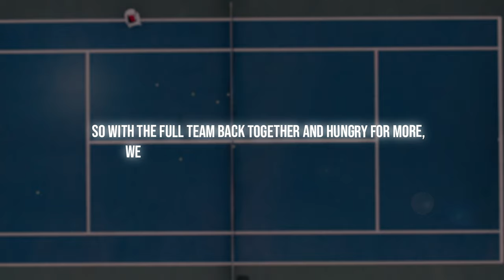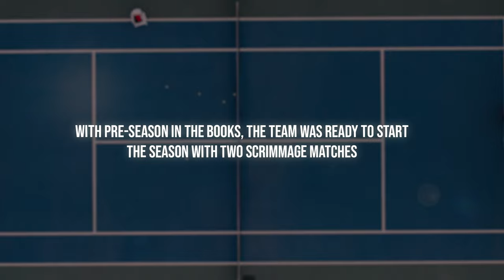This is College Tennis | The Season - Ep. 1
Southeastern University Fire's Men's Tennis Team starts their 2022 season with a major objective; to break into the top 15 ranking in the NAIA for the first time.

0:00 - 1:38 Intro
1:39 - 2:21 Part I: Ambition
2:22 - 6:08 Pre Season
6:09 - 10:47 SEU x St. Leo
10:48 - 12:23 SEU x Gustavus Adolphus
12:24 - 16:28 SEU x Ave Maria
16:29 - 17:29 A Slow Start